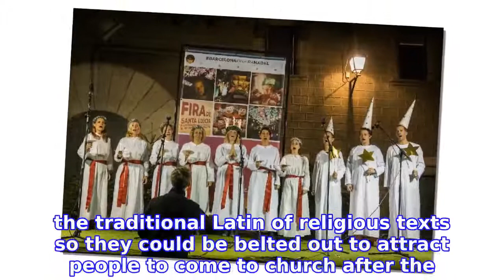Navidad: Spain has its own tradition of Christmas caroling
You may not be able to escape cheesy English language Christmas music blaring out of high street stores as much in Spain as the rest of the world, but Spain actually has it's own tradition of Christmas carols, and they are worth seeking out

INFORMATION
• Source: thelocal